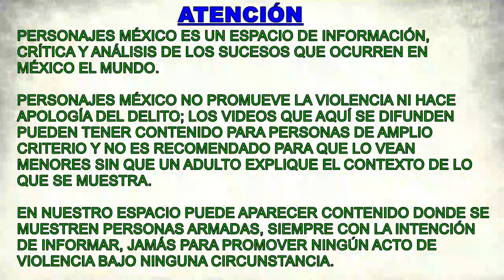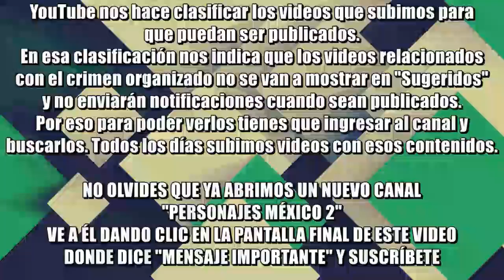Piso a 5 jaliscos en Michoacán; Chavinda y Jacona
Enfrentamientos en Chavinda y Jacona, Michoacán, entre fuerzas federales y estatales contra delincuentes del CJNG